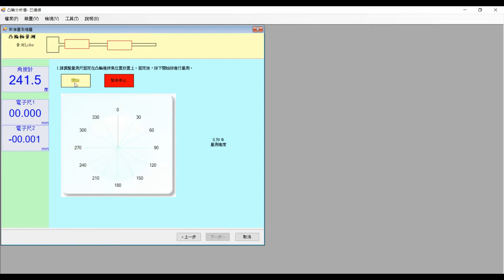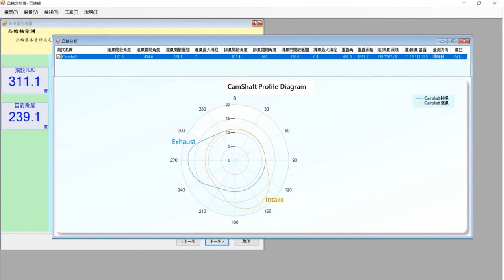Kalama RZR 800 CamShaft Profile Measurement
This is Kalama RZR 800 cam profile measurement. In this video, you'll find the whole process of profile measurement we use to test out our camshaft. The end of video showing you cam profile diagram and data graph of lobe separation angle and valve lift.
Hope you guys are doing great, see you guys soon!
*Who are we:
Background music used in this video:
Balloon by Ikson @ikson